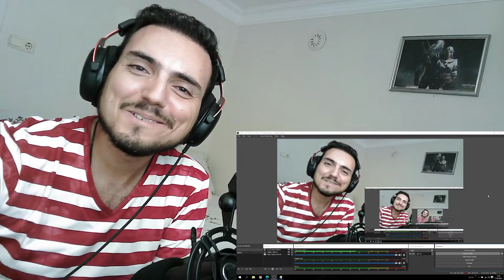Charlie Zhou Shen 周深 - Heaven Island 天堂岛之歌 Reaction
Are you ready a scary song reaction people? Because todays reaction is Zhou Charlie Shen 周深 - Heaven Island 天堂岛之歌 Ant that video is so funny. No i mean scary hehe :)